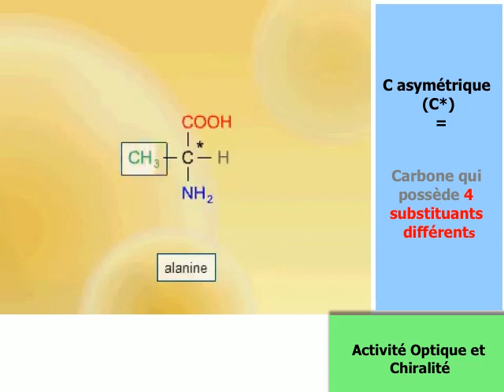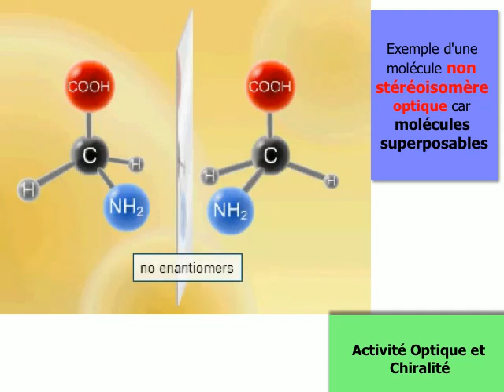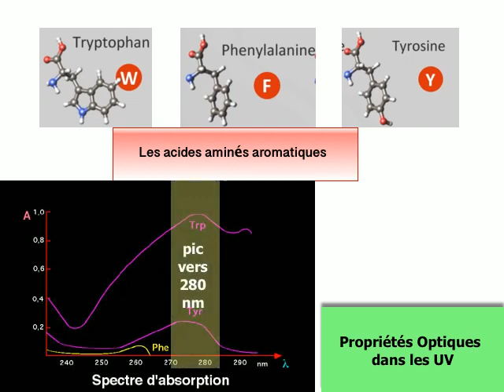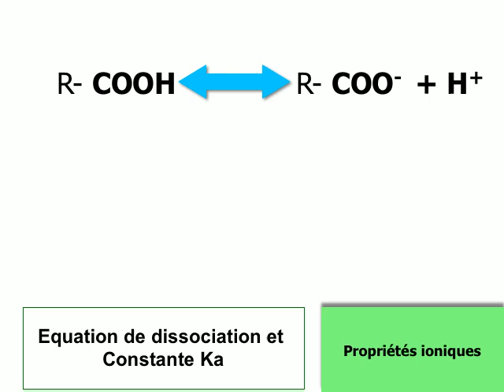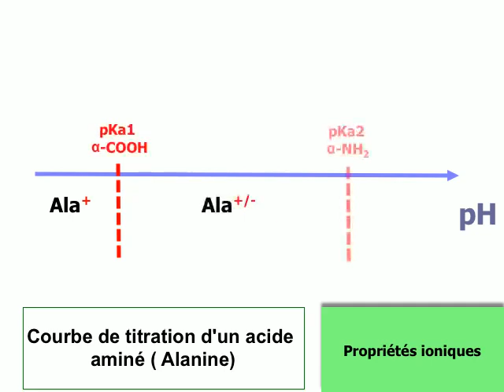Les acides aminés Part 2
Les acides aminés (Part2) : propriétés physico-chimiques ( ionisation, propriétés spectrales et  optiques )